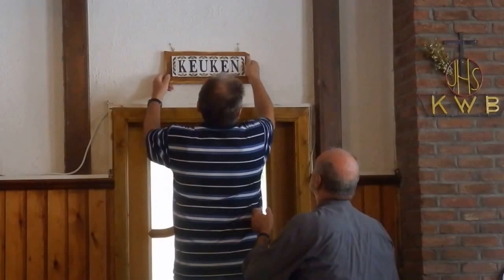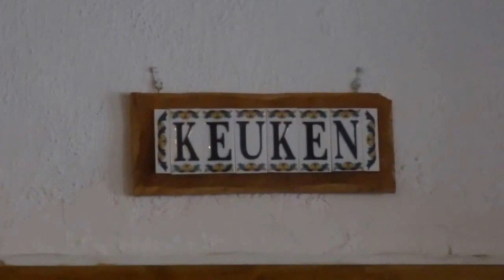KWB Hemiksem Opening Keuken